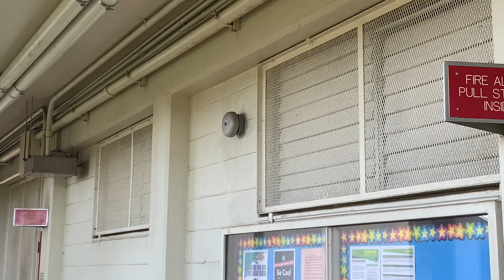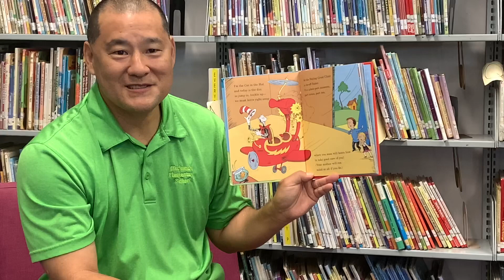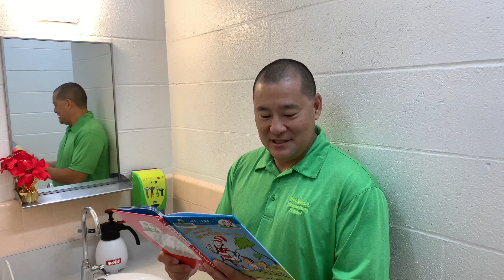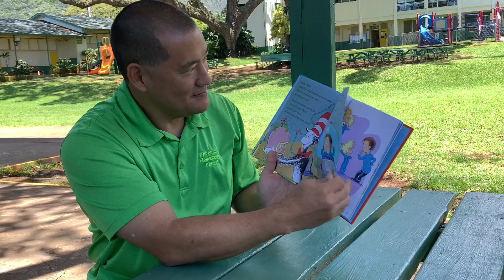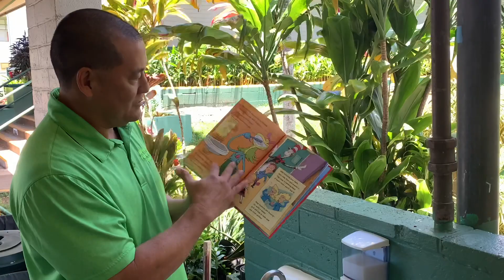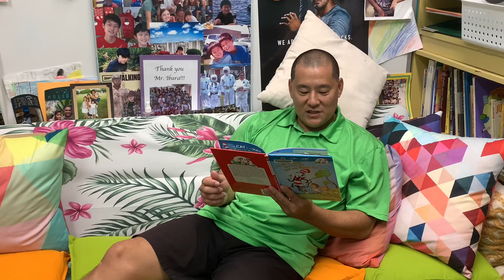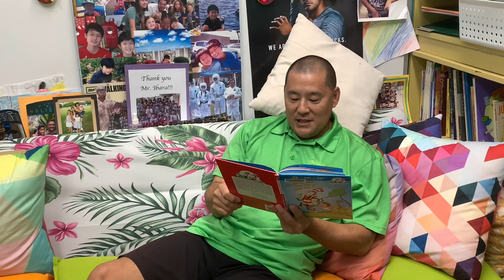April 20, 2020